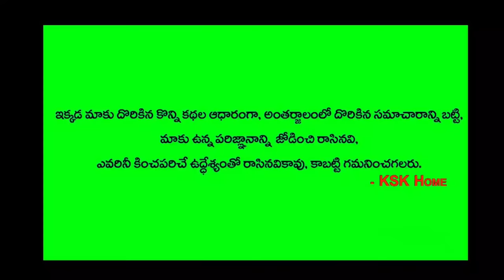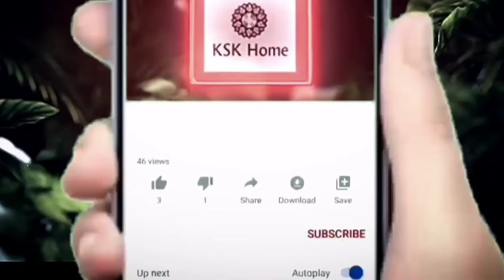ఈ మంత్రాన్ని వింటేనే మనసులో కోరికలు తీరిపోతాయి.కాబట్టి ఒకసారి ట్రై చేయండి. Powerful Mantra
ఈ మంత్రాన్ని వింటేనే మనసులో కోరికలు తీరిపోతాయి.కాబట్టి ఒకసారి ట్రై చేయండి.